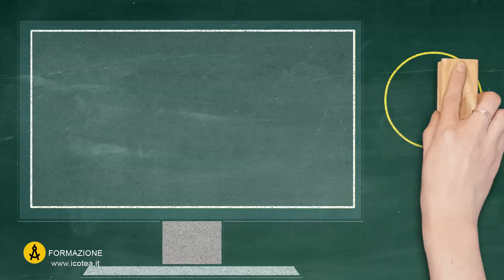CORSO SINGOLO: Psicologia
Il corso singolo di Metodologie e Tecnologie Didattiche Generali (M-PSI/04) permette di ottenere 6 CFU nel settore scientifico disciplinare M-PSI/04 per recuperare debiti formativi e accedere a concorsi pubblici.

Il corso ha un monte ore 150 e la formazione si svolge in elearning sulla nostra piattaforma attiva 24 ore su 24 e 7 giorni su 7.

Per ulteriori informazioni:
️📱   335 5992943